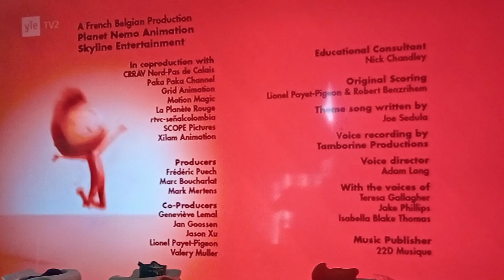juhannuksen juhannuksen juhannuksen vaa